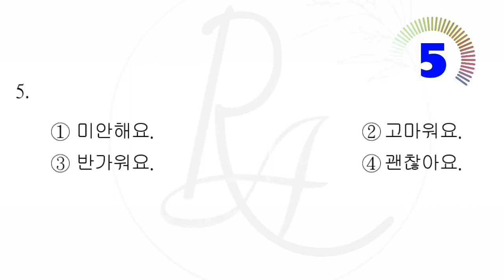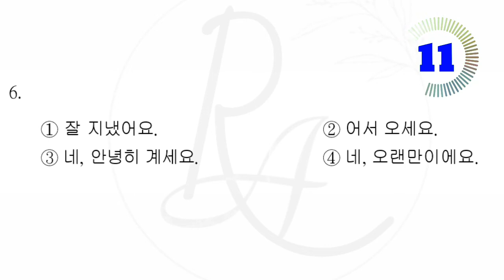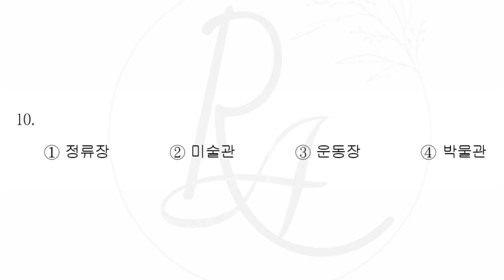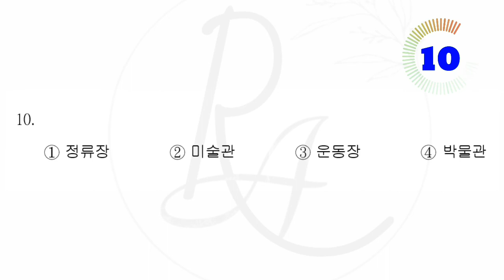EPS TOPIK EXAM || 60th TOPIK - LISTENING SAMPLE EXAM 1 -10